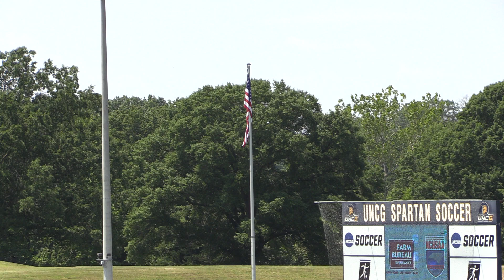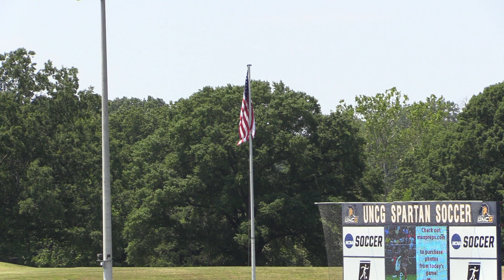6-3-23 Wheatmore v Manteo (1 of 9)